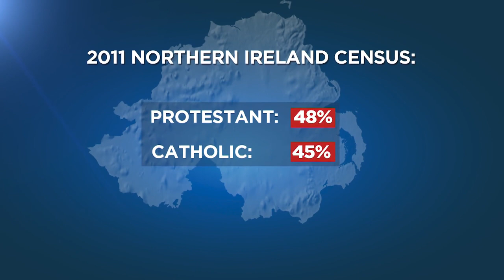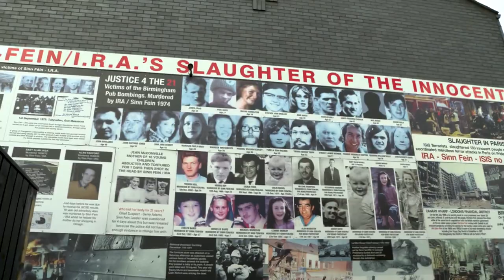Демографические изменения в Северной Ирландии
Всеобщая перепись населения в Северной Ирландии состоится в воскресенье.  Демографические изменения могут привести к активизации капании за объединение с республикой Ирландия.